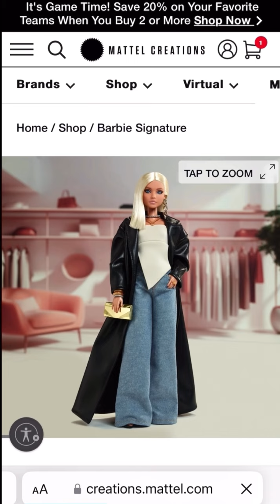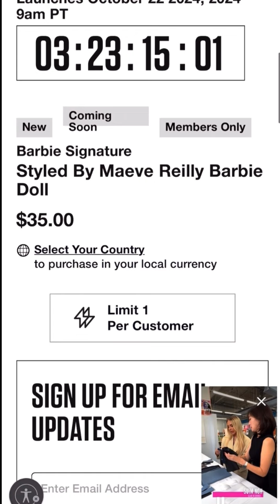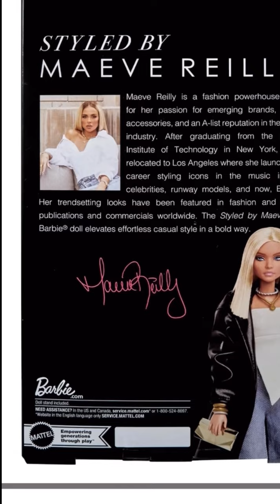✨ STREET STYLE WATCH Styled by Maeve Reilly Barbie Doll AA Opinions 😊